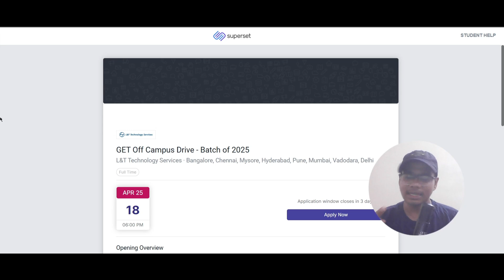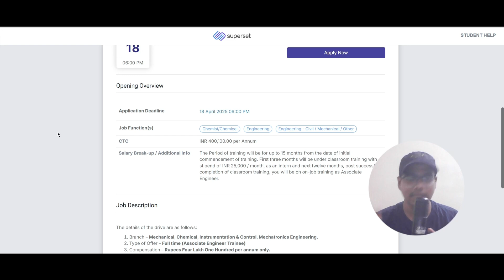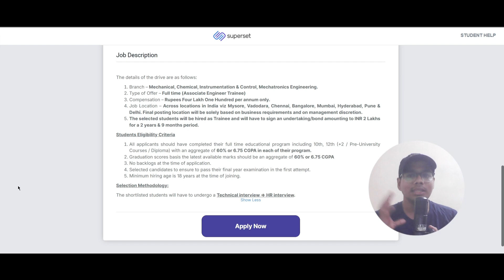L&T Technology Services Off Campus Drive 2025 | ₹4 LPA Job for Freshers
🚨 L&T Technology Services (LTTS) GET Off Campus Drive 2025 is here!
Apply now for Associate Engineer Trainee roles in top cities like Bangalore, Chennai, Pune, Mumbai, Hyderabad, Mysore, Delhi, and Vadodara.

📌 Eligible Branches:
Mechanical Engineering
Chemical Engineering
Mechatronics Engineering
Instrumentation & Control Engineering

💼 Job Role: Graduate Engineer Trainee (GET)
💰 CTC: ₹4,00,100 per annum
📍 Job Location: PAN India
📆 Last Date to Apply: 18th April 2025 (6:00 PM)

🧠 Selection Process:
1️⃣ Technical Interview
2️⃣ HR Interview

📚 Eligibility:
✅ No backlogs
✅ 60% or 6.75 CGPA in 10th, 12th & Graduation
✅ Final year students (Batch of 2025)
✅ Age ≥ 18 years at joining

⚠️ 2.9-year bond worth ₹2,00,000 applicable